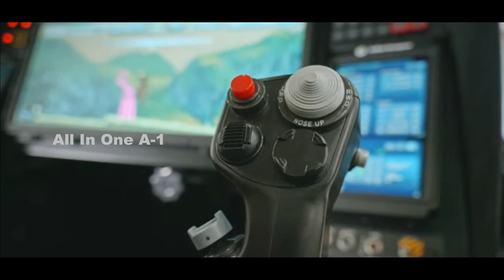US Army’s Future Vertical Lift (FVL) Project, Future Attach Helicopter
The US Army’s attack helicopters that fly “high and slow,” and instead wants those that can fly “low and fast,” can fight at night, and can be more ‘cognitively easy’ to fly – allowing the crew to focus on the combat.
Major General Walter Rugen, Director of the Future Vertical Lift Cross-Functional Team in the US Army Futures Command, made the observations at a talk held by the Center for Strategic and International Studies (CSIS).
Rugen also discussed the need for helicopters with greater standoff ranges, dual-use sensors, and the ability to ‘converge’ information from multiple assets onto a single interface to allow commanders to make faster battlefield decisions.
Rugen’s statement comes in the backdrop of the Army’s two vital procurement programs – the Future Long Range Assault helicopter and the Future Attack Reconnaissance helicopter. Both are part of the larger Future Vertical Lift (FVL) project.